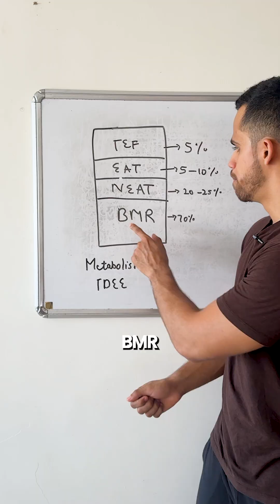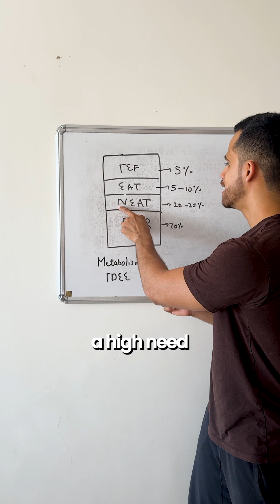Eating Less Won't Make You Lose FAT (Here’s Why)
Most people think eating less automatically leads to fat loss, but that’s only half the story. In this video, I break down the science of calorie deficit, metabolism, and energy expenditure so you understand why “calories out” matters as much as “calories in”. You’ll learn about BMR, NEAT, TEF, and exercise, the four pillars that actually drive sustainable fat loss. Watch till the end to discover how to boost metabolism, burn more calories, and achieve lasting weight loss results.